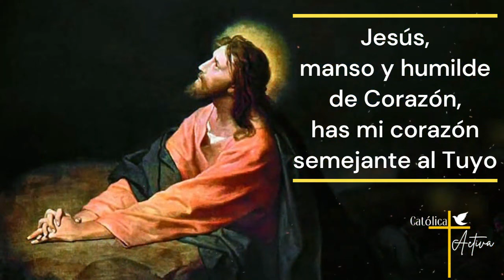❤️ ROSARIO AL SAGRADO CORAZÓN DE JESÚS 🙏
🔔 Rosario al Sagrado Corazón de Jesús - Al menos tú ámame. Domingo 31 de Diciembre 2023.